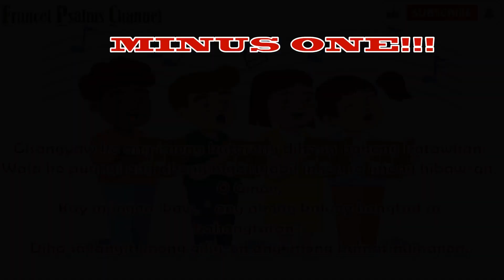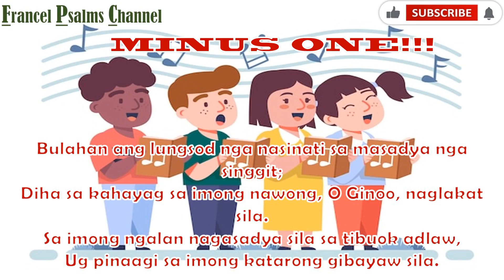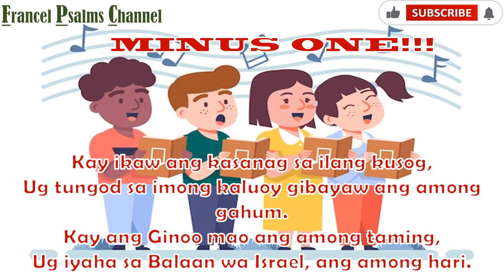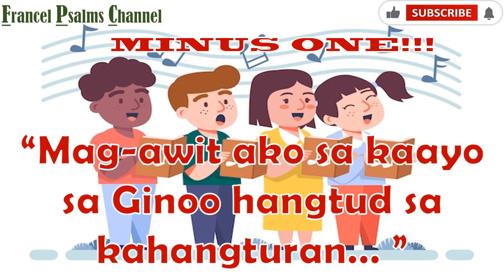Minus One!!! Salmo 89: Mag-awit ako sa kaayo sa Ginoo, hantud sa kahangturan/July 2, 2023- Cebuano